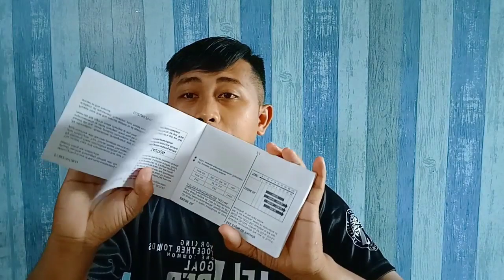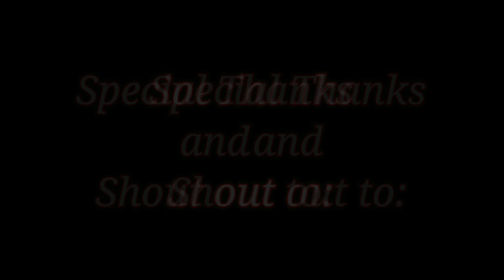☝️Ano tamang Oil para sa motor mo?| oil code MA & MB baka di mo to alam | Suzuki Oil legendary tv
Additional tips mga lods standard oil for our motorcycle.